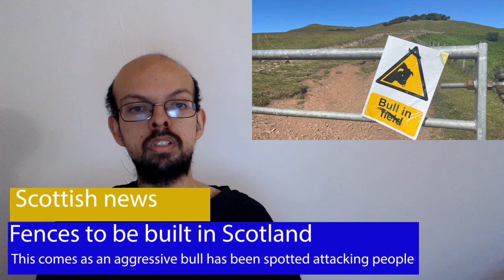Fencing is to be installed to protect hikers from aggressive bull